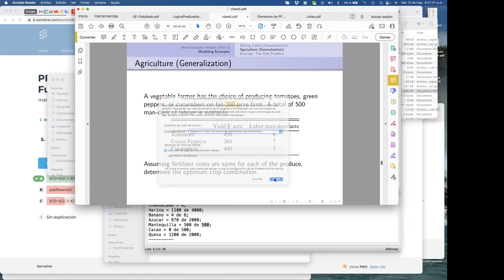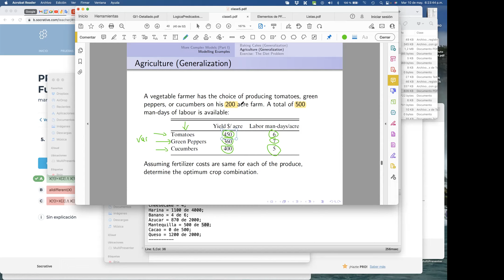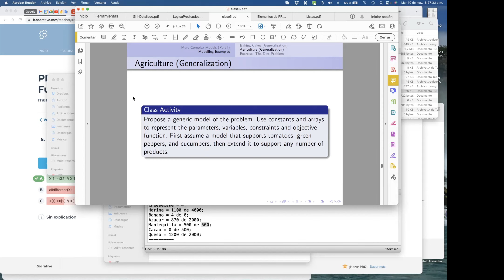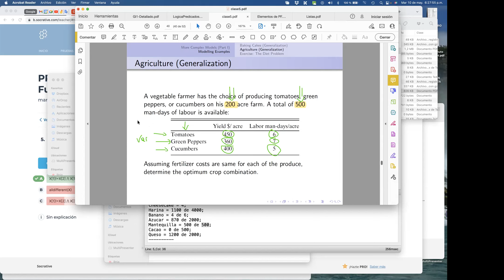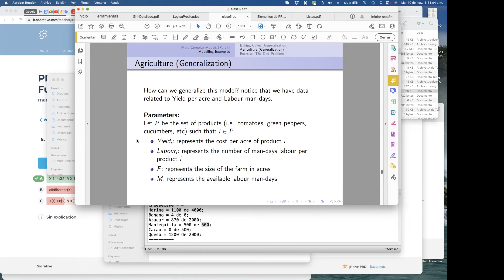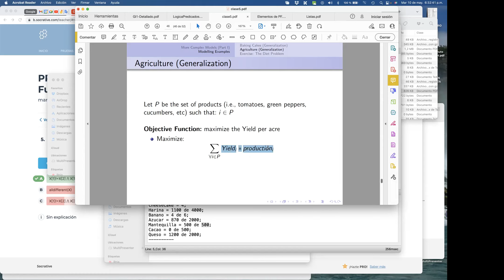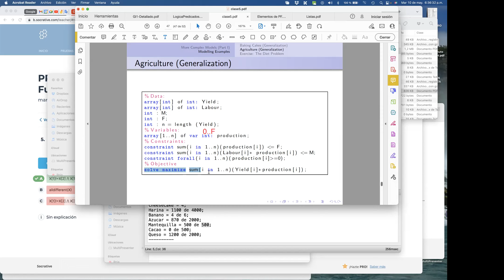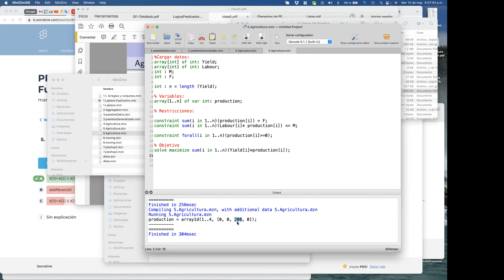6 Generalización del problema de producción de una finca